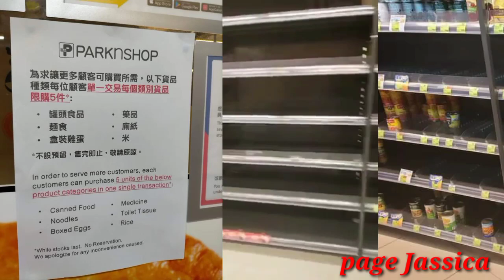PARKnSHOP Dan Watsons Hong Kong Membatasi Jumlah Pembelian Beberapa Jenis Produk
PARKnSHOP Dan Watsons Hong Kong Membatasi Jumlah Pembelian Beberapa Jenis Produk Mulai Hari Ini 4 Maret 2022 Kesehatan Berita Harris Friday, 04 March 2022 Sehubungan dengan kebutuhan masyarakat untuk beberapa jenis barang kebutuhan sehari-hari melonjak pesat dan terdapat banyak karyawan yang positif atau terkait kasus positif Covid-19, maka supermarket PARKnSHOP (termasuk Taste, Great, Fusion dan International) dan Watsons hari ini 4 Maret 2022 mengumumkan bahwa mereka akan membatasi jumlah pembelian beberapa jenis produk seperti beras, makanan kalengan, mie, telur, tisu dan obat-obatan.  Setiap pembelian hanya diperbolehkan paling banyak membeli 5 bungkus untuk setiap jenisnya. PARKnSHOP dan Watsons ingin agar lebih banyak orang yang dapat membeli barang kebutuhan sehari-hari, maka mereka memutuskan membatasi jumlah barang untuk setiap pembelian agar pembeli lain juga mendapat bagian atas barang-barang tersebut. Pihak PARKnSHOP juga menghimbau masyarakat Hong Kong tetap tenang karena volume jenis produk seperti telur, mie, beras, minyak, makanan kalengan, seafood beku, barang untuk kebersihan dan lain sebagainya masih tetap stabil dan pengambilan barang dari sumber juga masih lancar. Sumber: PARKnSHOP, Watsons HK